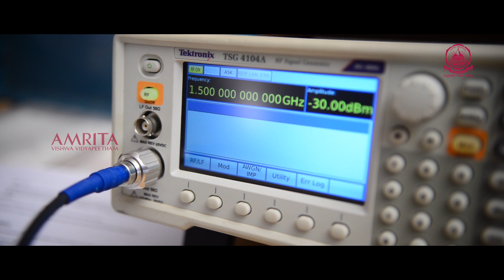M.Tech. Programme in ECE at Amrita Vishwa Vidyapeetham Bangalore Campus